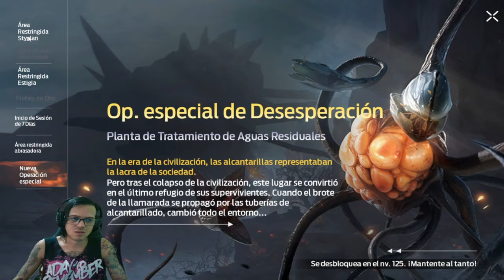●ATUALIZAÇÃO Undawn UPDATE NOVAS ARMAS/ROUPAS ITENS 120 👁 ÁREA RESTRINGIDA +NOVO PASSE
▬▬▬▬▬▬▬▬▬▬▬ஜ۩۞۩ஜ▬▬▬▬▬▬▬▬▬▬▬▬▬
💰chave pix para Fortalecer mercado pago:
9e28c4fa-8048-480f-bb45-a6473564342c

▬▬▬▬▬▬▬▬▬▬▬ஜ۩۞۩ஜ▬▬▬▬▬▬▬▬▬▬▬▬▬

Deixe o Like - 00:00
SE INSCREVA E DEIXE O LIKE - 18:00